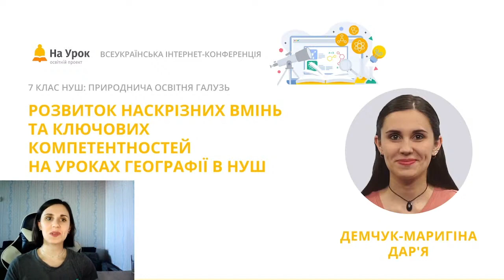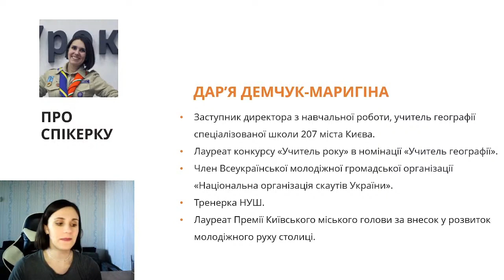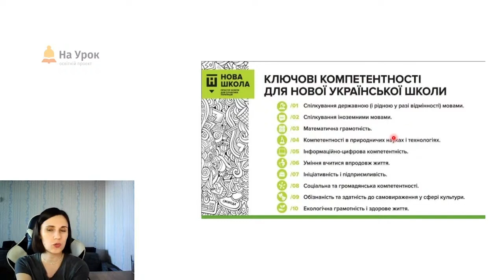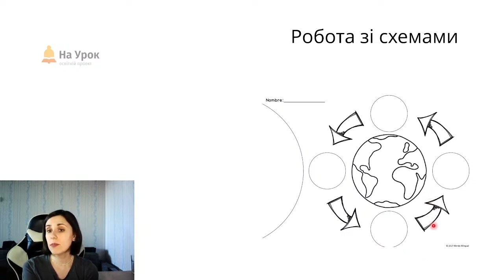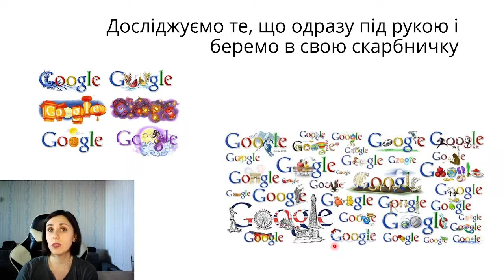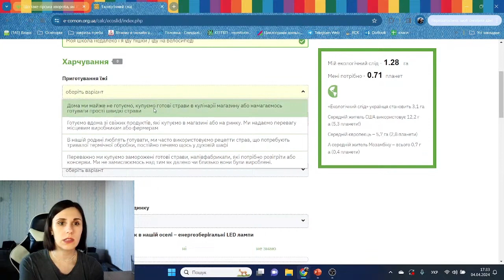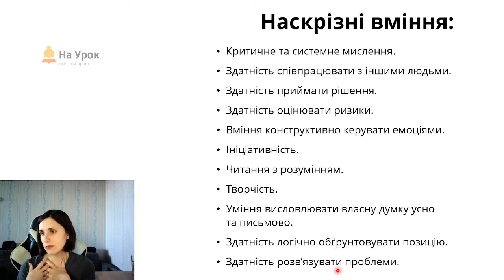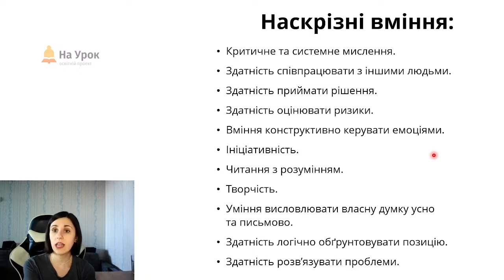Д. Демчук-Маригіна. Розвиток наскрізних вмінь та ключових компетентностей на уроках географії в НУШ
Мета цієї інтернет-конференції «На Урок» – створити для вчителів, які цікавляться питаннями використання штучного інтелекту в освіті. Інформація актуальна для кожного педагога, адже допоможе з'ясувати, яким чином сучасні технології можуть допомогти під час навчального процесу.